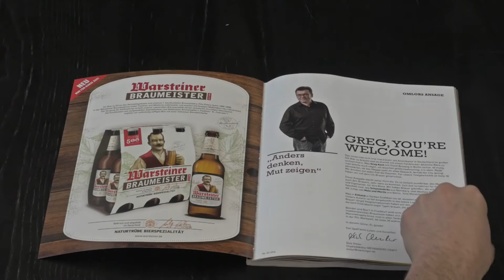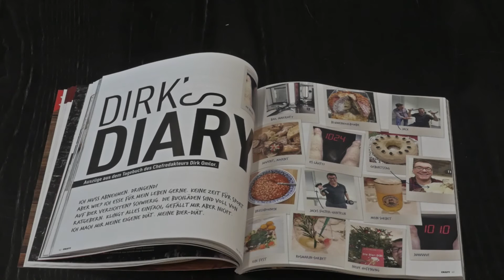MEININGERS CRAFT 02-2016: Magazin-Highlights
Die zweite Ausgabe MEININGERS CRAFT ist auf dem Markt, hier ein kleiner Einblick.